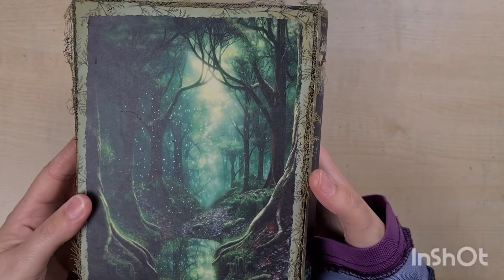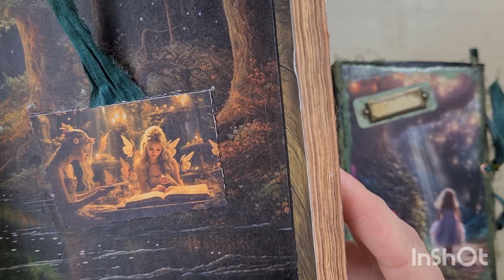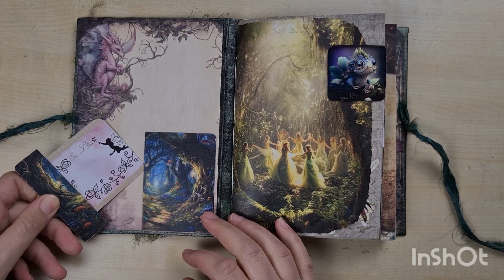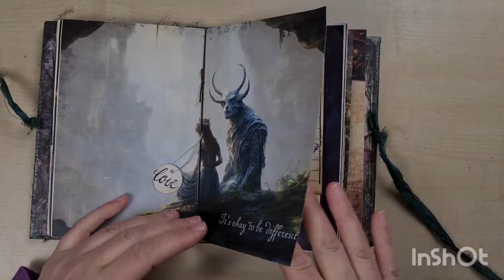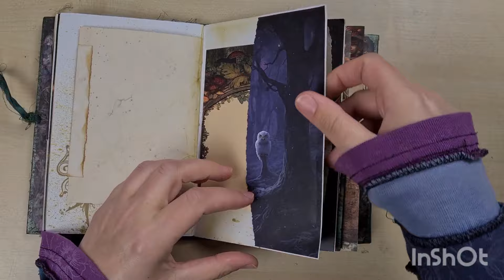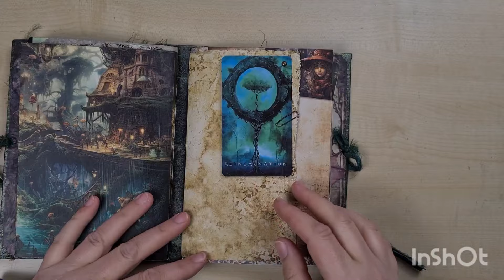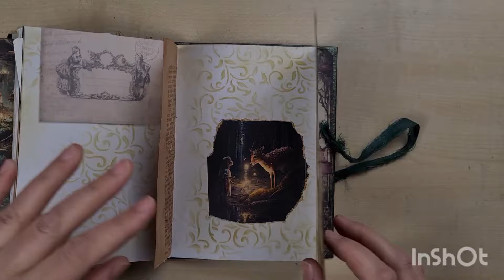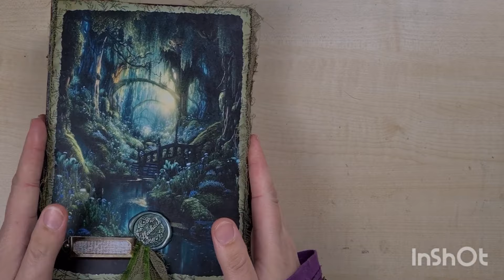Dankeschön Verlosung für 1100 Abos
Hurraaaa 1100 Abos! Ich kann es kaum glauben 🤗 ich freue mich sehr. Und das möchte ich mit euch feiern. Mit einer Dankeschön Verlosung. ..

×××DIE VERLOSUNG IST SCHON VORBEI ×××

Vielen Dank für eure Wertschätzung , eure Kommentare und Reaktionen . Macht mächtig Spaß mit meiner Community 💋.
Eure Rita😘